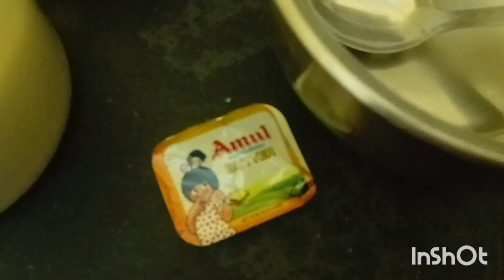daliya vs ceregrow